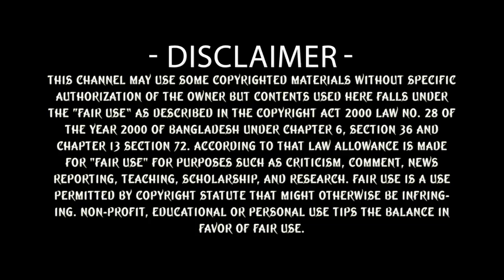প্রসেনজিৎ-এর সামনে জিৎ-কে জুনিয়র বললেন ওমর সানী(ভিডিও) | Jeet | Prosenjit | Omar Sani | Nusrat Faria